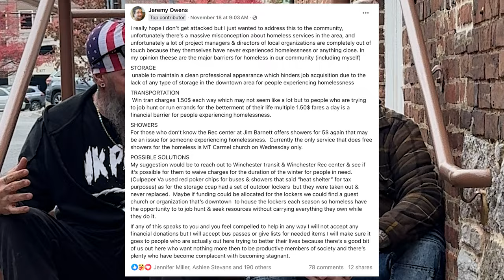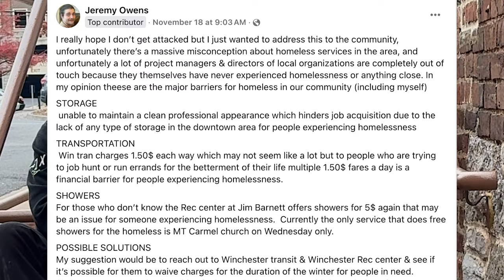Addressing the Increasing Homelessness in VA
In the small-town of Winchester, VA, we explore the challenges of homelessness and the job search struggles many individuals face in the Shenandoah Valley. Through intimate conversations about living in Winchester, we uncover the reality of limited opportunities and the importance of career advice for those seeking a fresh start. Our documentary highlights the complex issues affecting Northern Virginia's vulnerable populations and their pursuit of stability.

 🚨 DO NOT RECREATE OR REENACT ANYTHING FROM THIS VIDEO AS IT WAS ALL PERFORMED BY PROFESSIONALS